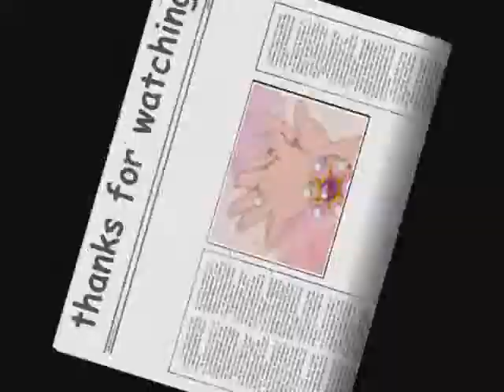sonic and friends singing celestial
pss a mi no m gusta rbd pero pss ya casi no tengo canciones q poner xD
pero veran q el proximo video sera mejor ¿ok?
weno cuidense muxo y comenten
chao